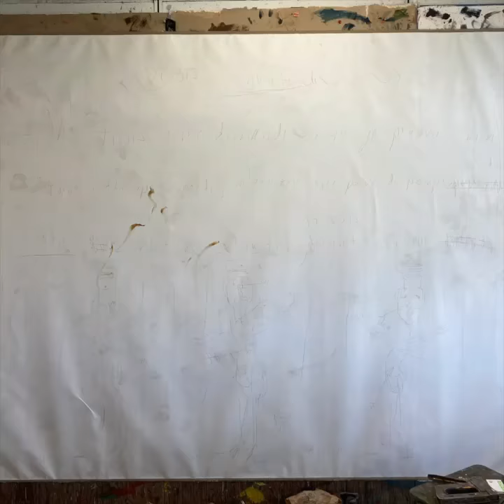Dans l'atelier de Julien Wolf, créations confinées 2020. Bientôt à la Galerie Claire Corcia, Paris !